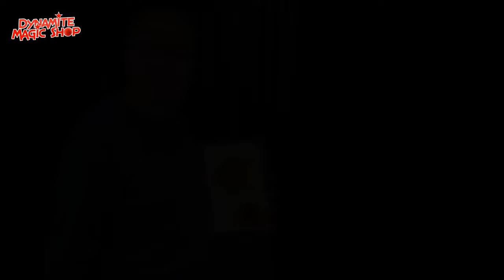Animated Juice Magic Trick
This is a novel Animated Picture effect.

Performer displays a picture of a glass. Performer waves his hand over it and it instantly fills with drink.

The drink is yellowish – orange in color and can be used to describe Orange Juice, Ginger Ale or Tea for kids shows or even beer for an older audience

A spectator is handed a straw and invited to suck on it. As he sucks on the straw the drink in the picture visibly diminishes, till the glass is empty.

Beautifully Laminated and made from board. The prop measures a large 11″ x 8″ and is ideal for kid and comedy shows.